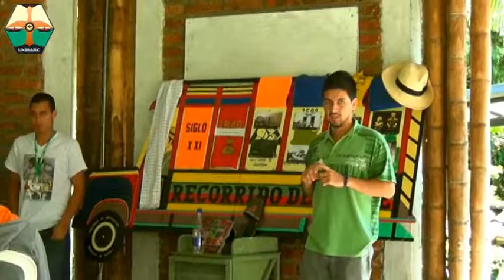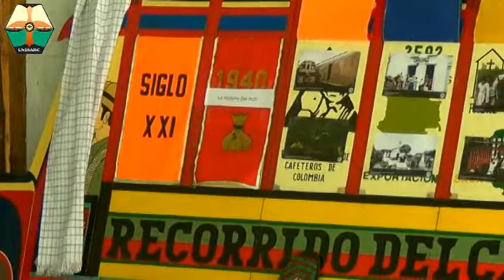Día de campo: Socialización sobre el paisaje cultural cafetero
Los estudiantes de III semestre de Agronomía que actualmente cursan la asignatura Cultura y Territorialidad realizaron una actividad de carácter académico en la que desarrollaron temas acerca del Paisaje Cultural Cafetero, dirigida a los estudiantes de los últimos grados de la Institución Educativa Pedro Uribe Mejía.